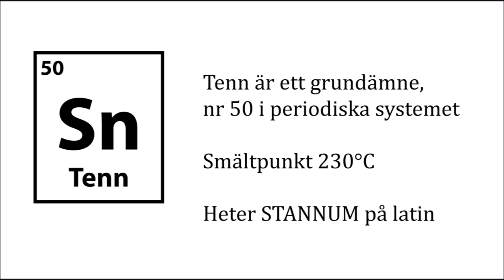Gjuta i tenn - introduktion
Introduktion till att gjuta i tenn i smedjan. Tänk på säkerheten, använd skyddsutrustningen och arbeta lugnt.

Tenn är 230°C varmt när det är smält - tre gånger varmare än vatten!